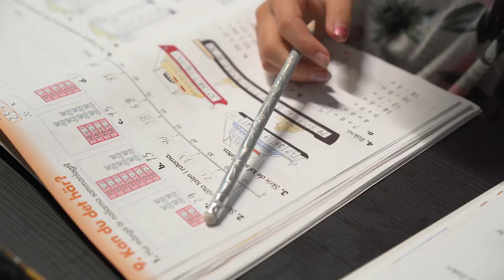Åbo Lawn-Tennis Klubb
Tennistä kaikille!